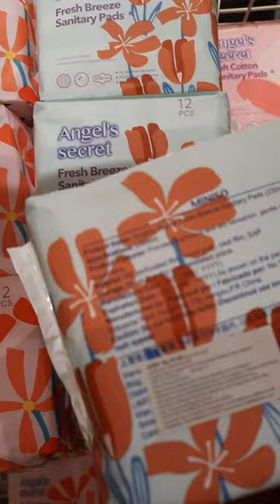Miniso Sanitary napkins @ 90 rs